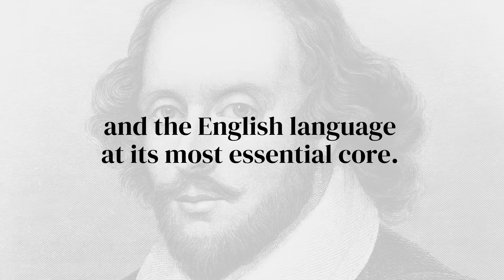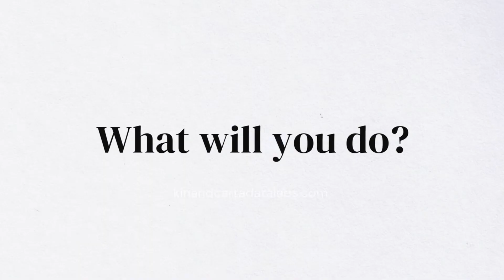Kin + Carta Data Labs | Data As a Product Mindset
There are few aspects of the technological revolution we’re living that will have a greater impact than data.
That’s why we built Kin + Carta Data Labs. Strategically conceived as a hub of data-related innovation and expertise, Kin + Carta Data Labs exists to deliver truly integrated data solutions and upskill enterprises in organization-wide data fluency.

Kin + Carta Data Labs applies a product mindset and culture to deliver ongoing, integrated, tangible data solutions. Just like agile changed the way we all thought about delivering software, we believe a data-as-a-product mindset will change how we all think about data.